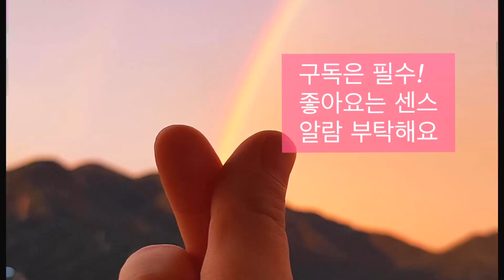노지캠핑 이렇게 좋을수가! 금산 무지개다리/노지추천장소/감성캠핑/camping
안녕하세요. 주들캠핑 입니다.
풍경이 아름다웠던 두번째 노지캠핑! 금산 무지개 다리에 다녀왔어요.
날이 포근해서 다행이였던 캠핑이였어요.

장소 : 충청남도 금산구 부리면 평촌리
촬영 : 아이폰 11 Pro Max